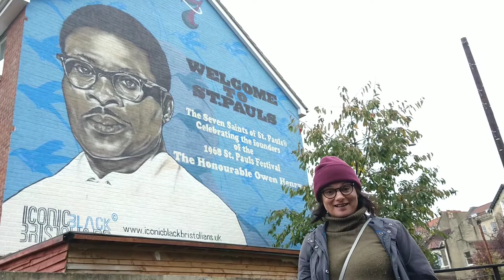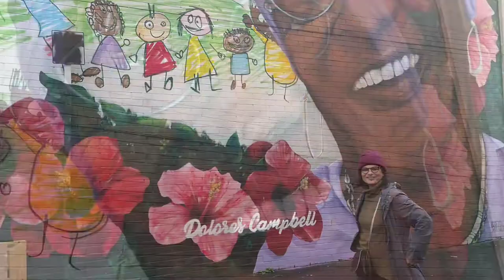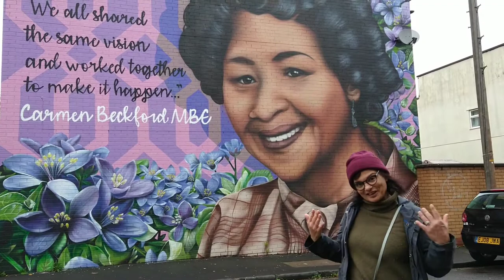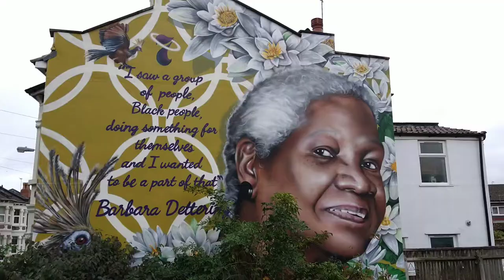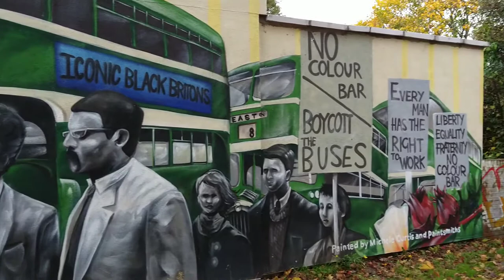Thangam Debbonaire tours the Seven Saints of St Pauls